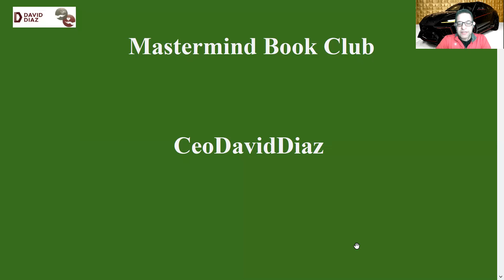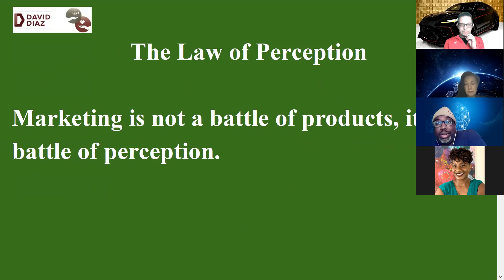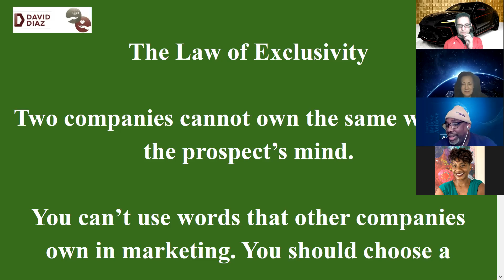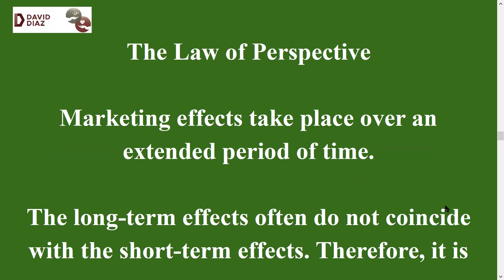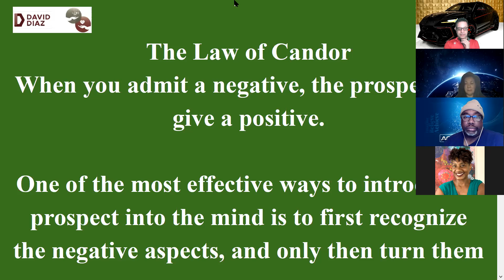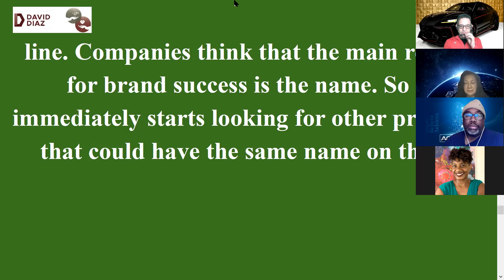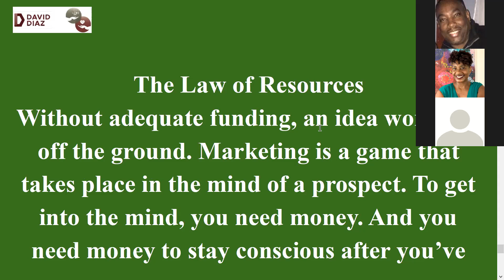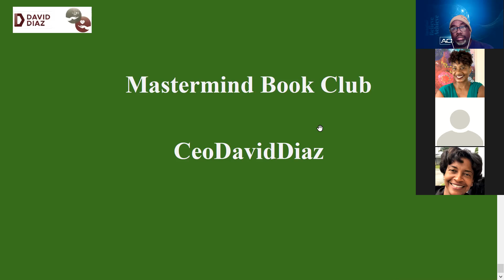The 22 Immutable Laws of Marketing - Summary by Mastermind Book Club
YOUR unique WORD
Your unique Category
Your solution to others problems

Everything I do is devoted to One idea:
To Inspire people to do what inspires them, so that together we can change the world for the better.

I happen to write Leadership books and I recruit, educate, train and develop financial professionals.

Todo lo que yo hago es por un proposito:
Para Inspirar a personas en hacer lo que les inspira, para que juntos podemos mejorar el mundo.

Como yo te puedo ayudar a ti?

Yo vendo libros de superacion y educo a futuros inversionistas en la bolsa de valores (Trading).